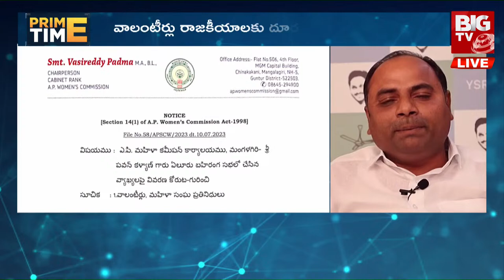వాలంటీర్ అంటే వైసీపీ కార్యకర్త | Janasena Leader Serious Commnets On AP Volunteers | BIG TV Telugu